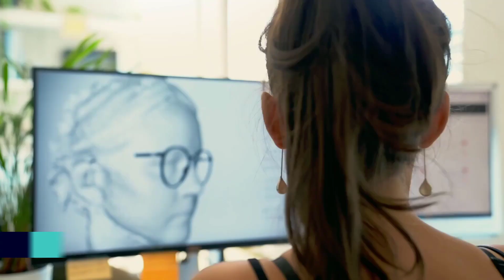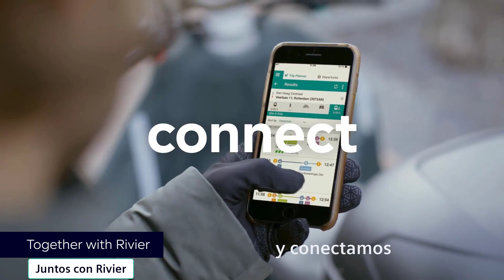Transformando el día a día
En Siemens nuestro propósito es soñar en grande para crear un futuro con más motivos para brindar, celebrar y compartir. Asimismo, ofrecer nuevas formas de afrontar los momentos de la vida, hacer avanzar nuestra industria y tener un impacto significativo en nuestras comunidades y el mundo.